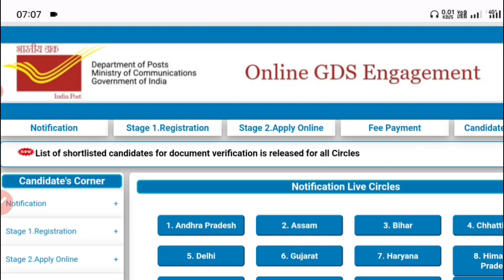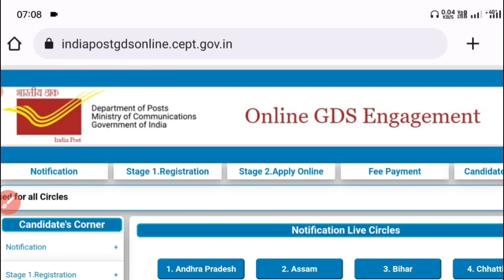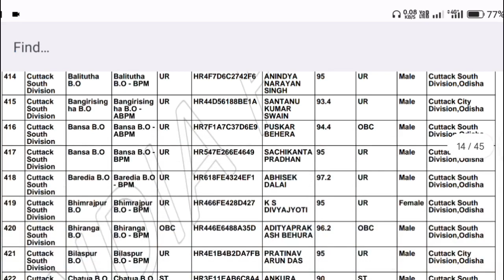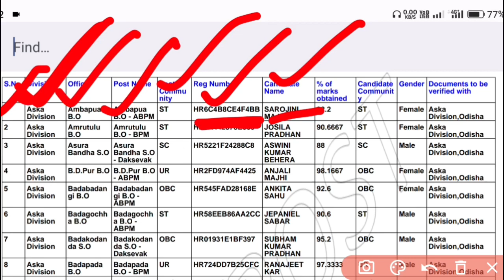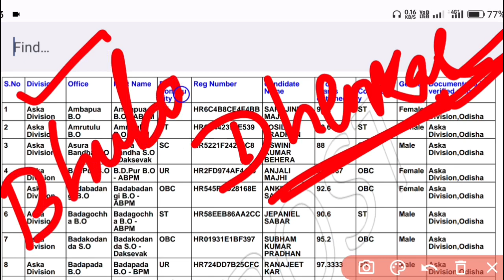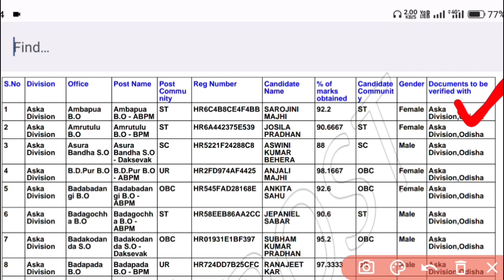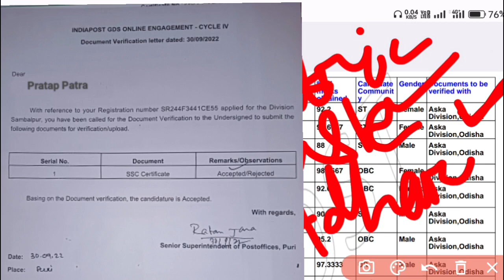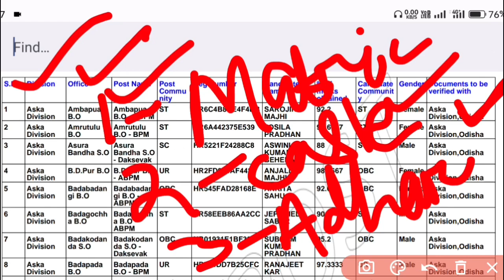GDS Recruitment, BPM,ABPM,How To Verify Documents Offline, Division to be verified,How to verify